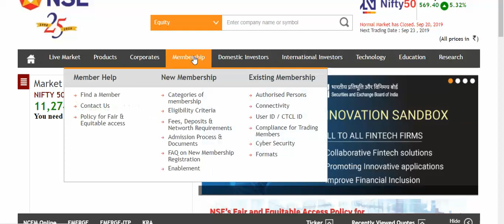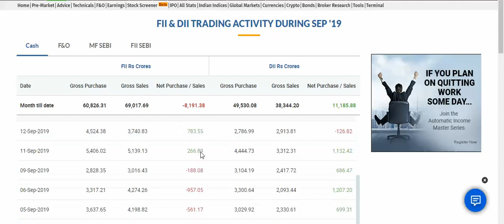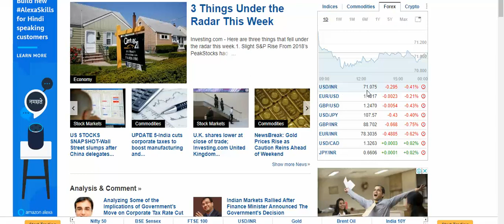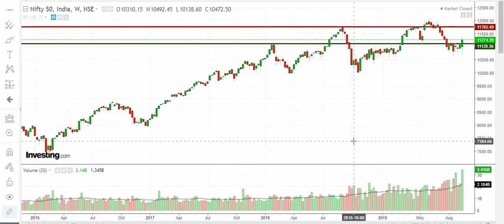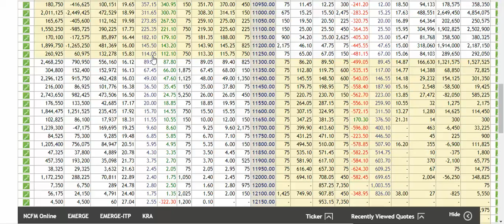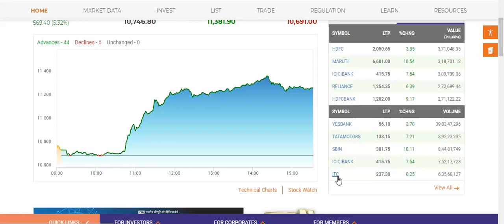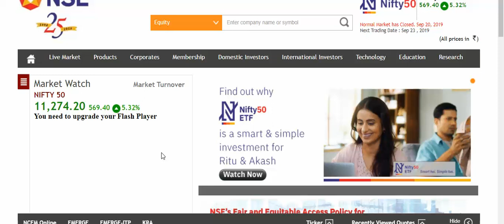Nifty 50 View next week 23rd onwrds, Shorter to Gayo ree.